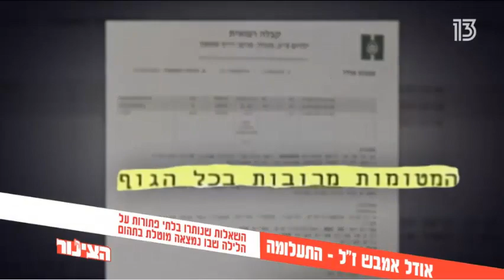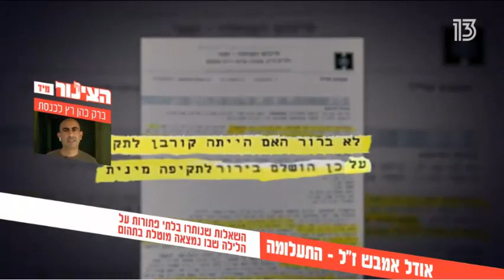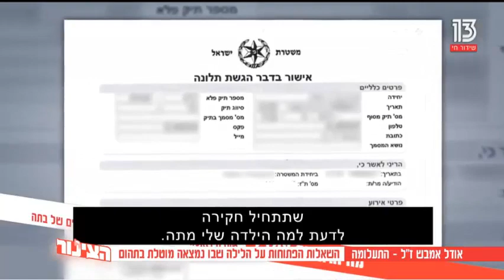רשויות הרווחה רצחו את אודל אמבש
הצינור עם גיא לרר - 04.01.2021 - אודל אמבש נמצאה חבולה בהיותה בחסות רשויות הרווחה ולאחר תקופה ארוכה מתה בבית החולים. משטרת ישראל נמנעה מלחקור את נסיבות מותה עקב היותה בחסות רשויות הרווחה.